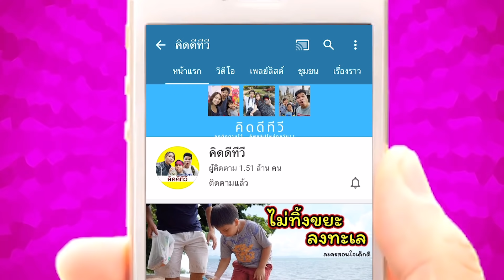ลูกกตัญญู..เก็บขยะขาย หาเงินซื้อรองเท้าให้พ่อ [หนังสั้นสะท้อนสังคม] | คิดดีทีวี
หนังสั้นสะท้อนสังคมเรื่องนี้ จัดทำขึ้นเพื่อแสดงให้เห็นถึงความกตัญญูของเด็กที่ยากจนแต่ขยันขันแข็ง เรื่องราวเป็นอย่างไรไปชมกันครับ